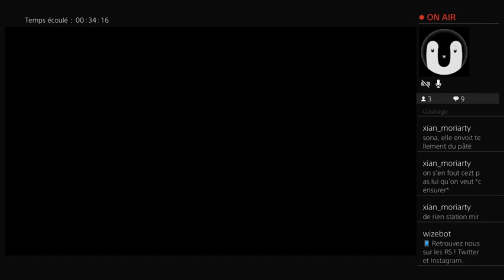Horizon Zero Down #04 : Après-midi quéquettes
Let's play d'Horizon Zero Down.
Episode 04.
La Chouette.